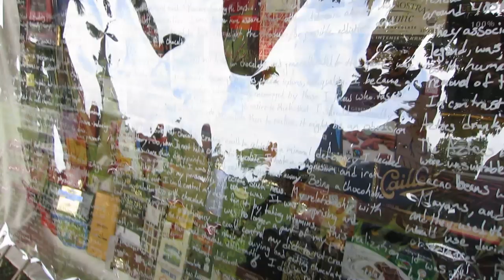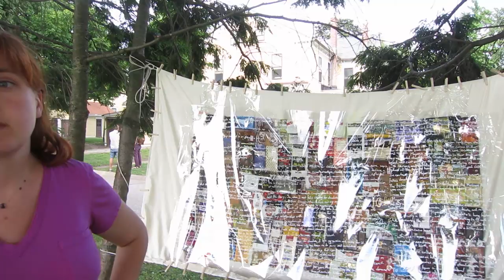CHOCOLATE OBSESSION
Obsessions haunt us all.  One young world-traveling woman collects chocolates everywhere.  She shares her passion & her preferences at NYC's Figment Festival in NYC.